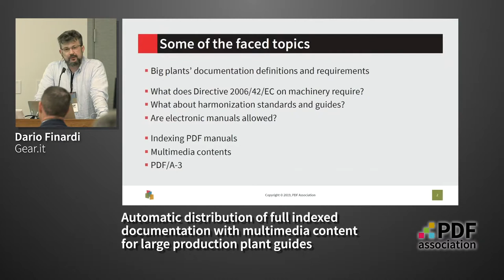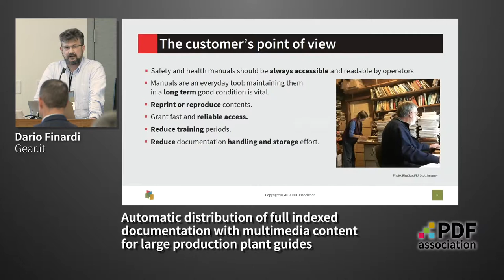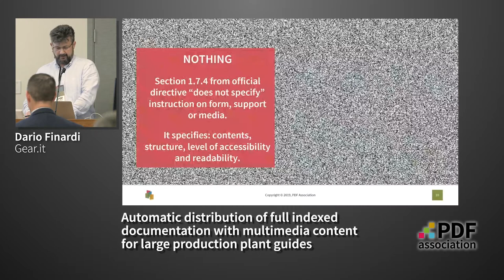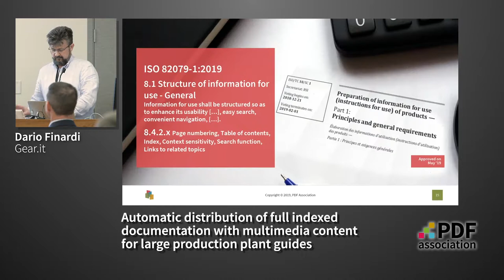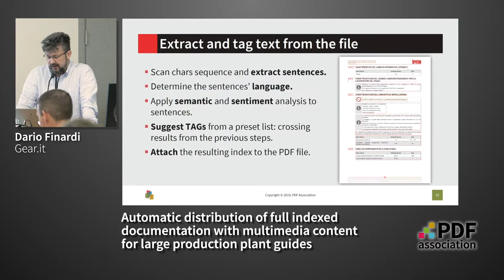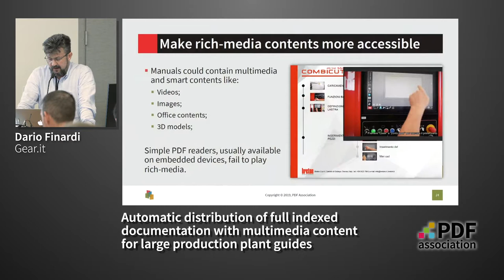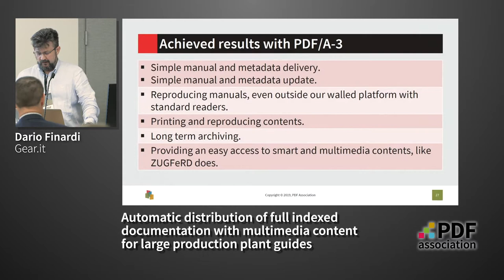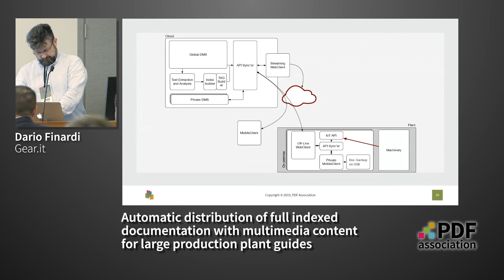Automatic distribution of full indexed documentation for large production plant guides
Dario Finardi, Gear IT | Electronic Document Conference 2019